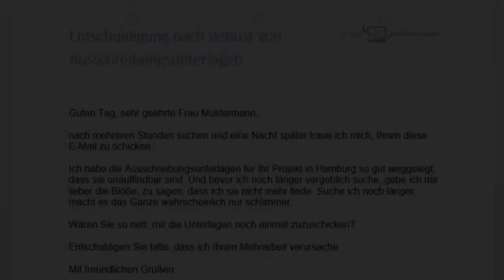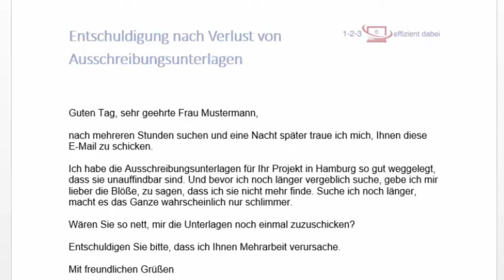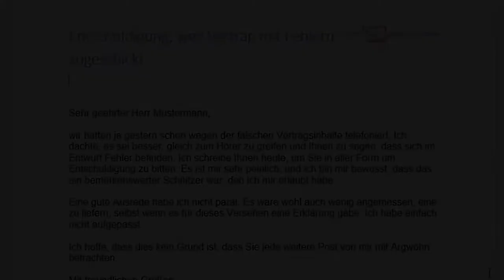Effiziente Teams #23 Entschuldigungsschreiben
In dieser Video-Serie erhalten Sie zahlreiche Tipps, wie effizienter im Team zusammenarbeiten können. In diesem Teil zeige ich Ihnen einige Muster-Formulierungen zu Entschuldigungsschreiben.